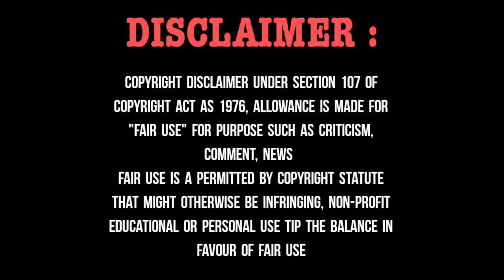Tension Acting by Devansh Mishra🎭|| devanshmishra || Act 11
New Video: Tension Acting by Devansh Mishra🎭|| devanshmishra || Act 11

Any type of enquiry call on this number: 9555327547.

Watch this video till end and don't forget

About me 🧒🧒🧒🧒

I am ``Devansh Mishra`` .I live in Prayagraj, Uttar Pradesh, India. 🇮🇳🇮🇳🇮🇳🇮🇳🇮🇳
And my aim is to become a great actor in future. 🎭🎭🎭🎭🎭🎭

(In this channel you will find the video for acting, audition, monologues, dialogue 🎥🎥🎥🎥🎬🎬🎬🎬etc...all related to acting🎭🎭🎭🎭. )

(These types of videos are present in my channel)

Types of audition,
Audition in Hindi,
Audition in English,
Comedy audition,
Emotional audition,
Anchor audition,
Best audition in India,
Best audition for boys,
Best audition for men,
best shayari,
Hindi shayari,
comedy shayari,
Shayari Devansh Mishra ,
Shayari,
Tips for an actor,
How to become an actor,
Roadmap for an actor,
Devansh Mishra become an actor,
Indian Audition,
Hindi audition,
best acting tips,
best actor.
Hindi monologues,
English monologues,
comedy Acting,
comedy Acting by Devansh Mishra,
I can talk English,
Amitabh banchchan famous dialogue, funny video, jay Mahakal,
Jay Mahakal sir Ka video.

1) Tripod stand.

2) 2 Mic.

3) light ring.

                 Devansh Mishra